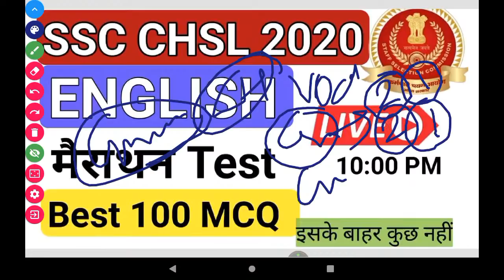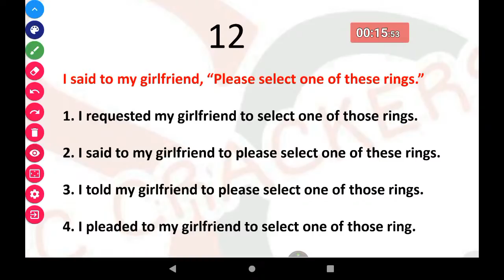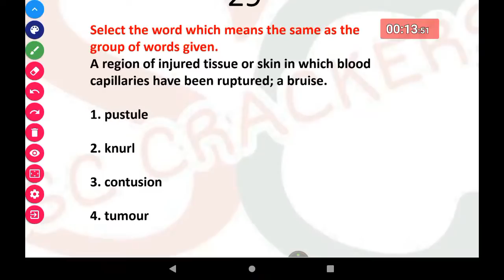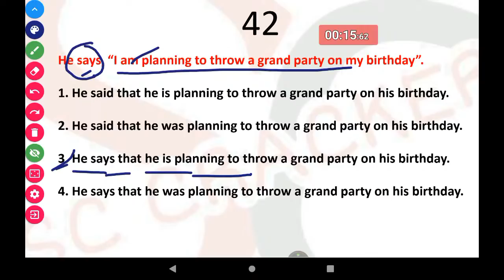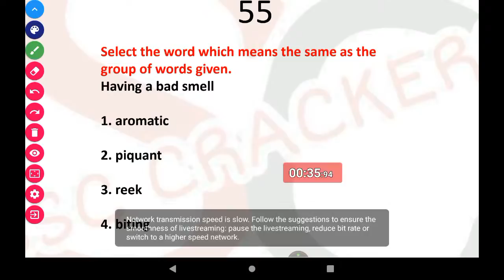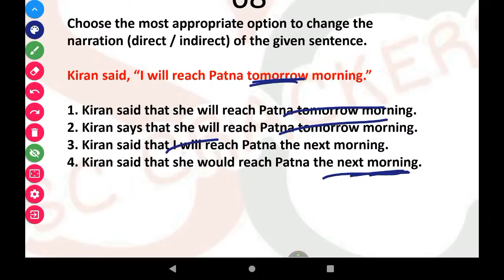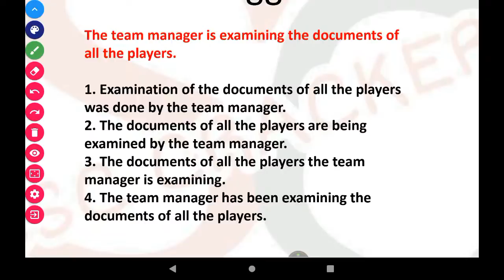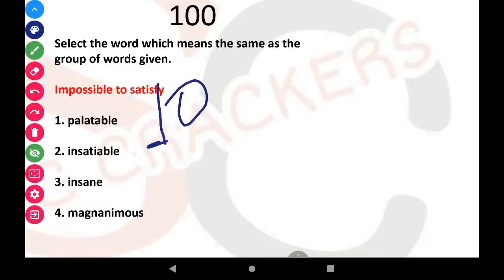SSC CHSL 2020 | English Marathon Live Test : 10 :00 PM | SSC CHSL Best MCQ | By SSC CRACKERS